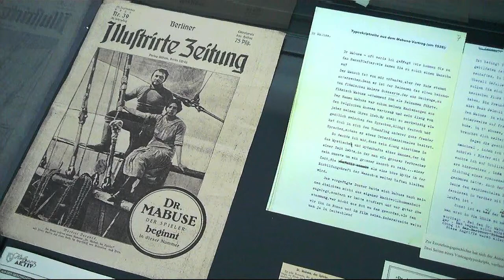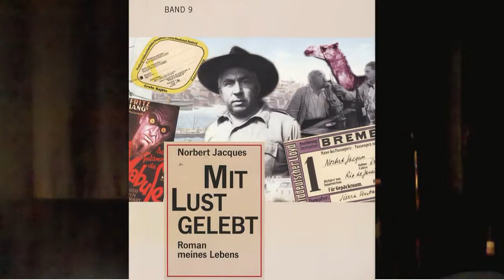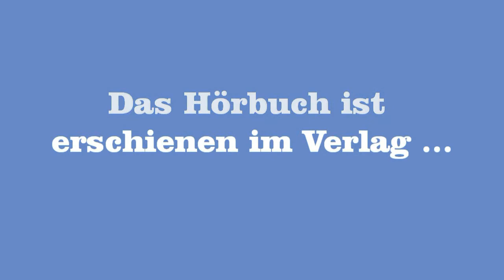Dr. Mabuse-Vortrag - Kölner Filmhaus - Film 5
Abschließend noch einige Informationen über den Autor des Romans, Norbert Jacques.